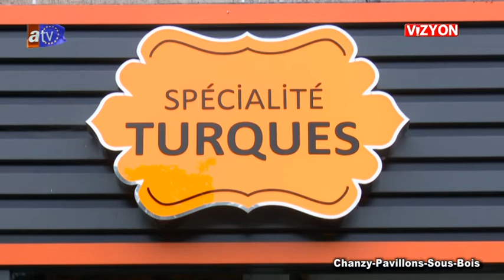VİZYON 347 BÖLÜM AYHAN USTA RESTAURANT SEVCAN CEMTOSUN